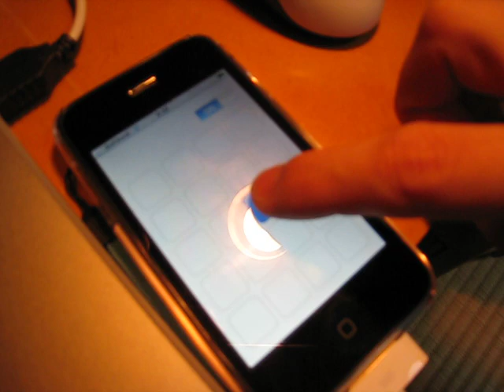My Nabeatsu iPhone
Nabeatsu!